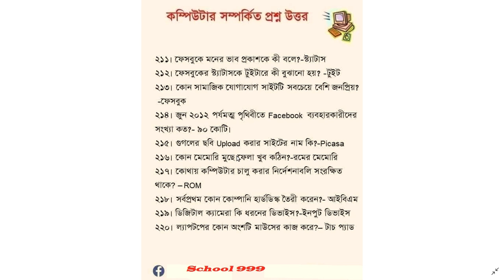কম্পিউটার বিষয়ক গুরুত্বপূর্ণ প্রশ্নাবলী পর্ব - 28